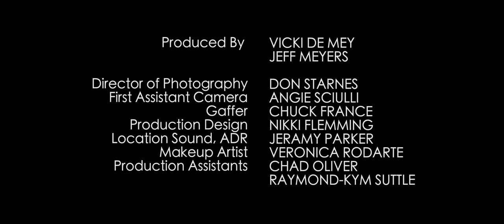The Crooked Tower : Episode 3